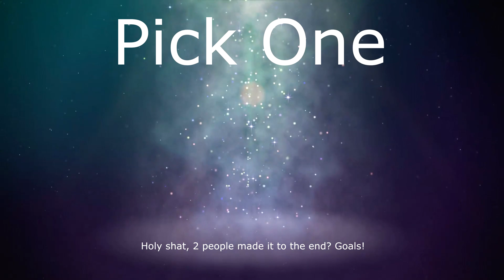DOG WATCHERS UNITED - Watch Dogs: Legion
Ubisoft invited me to try Watch Dogs Legion again, so naturally, I wanted to show an old lady beat up street punks and a living statue escaping the cops.

These are some of the funny moments I had playing the game for a couple hours more. The old woman is better at escaping than you might think and the crane is a great weapon.

If you'd like to see more WD Legion, do tell me and I'll make some stuff once the full game is released.

Be gentle when touching the like-button, it hasn't been touched for a while.